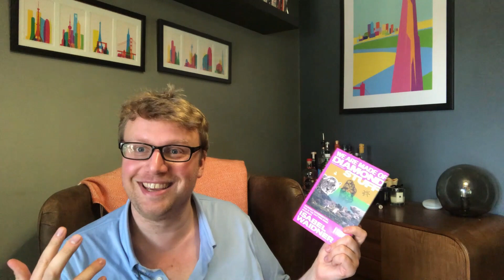Weekly Reading Wrap-Up- Poetry, Finding Yourself, and Writing Back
Hi, I'm Bob, and here is what I read this week:

Alysia Abbott- Fairyland
Nidhi Zak/Aria Eipe- Auguries of a Minor God
Andrew McMillan and Mary Jean Chan (eds.)- 100 Queer Poems
Alice Oseman- Heartstopper
Brontez Purnell- Since I Laid My Burden Down
Fiona Snyckers- Lacuna
Paul Tran- All The Flowers Kneeling
Isabel Waidner- We Are Made of Diamond Stuff
Brad Watson- Miss Jane